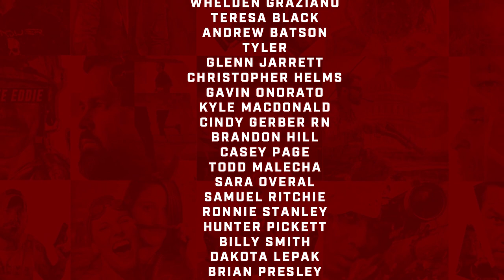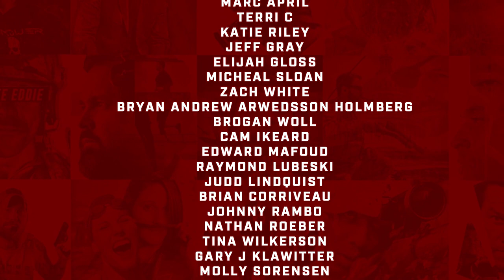Three-Time Biathlon Olympians Lanny and Tracy Barnes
In this Episode of the TEAMNEVERQUIT podcast we havethree-time Olympians in the sport of Biathlon, twin sisters, Lanny & Tracy Barnes have competed in several Olympics together before both girls made history and inspired the world when Tracy selflessly gave Lanny her spot on the Sochi, Russia 2014 Olympic team after Lanny fell ill during the final trials and wasn’t able to complete all the races.